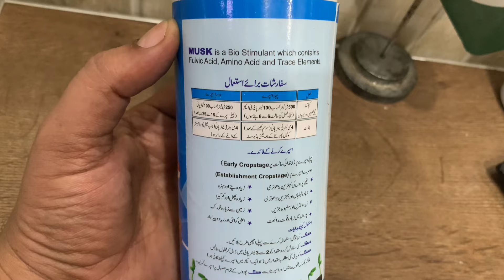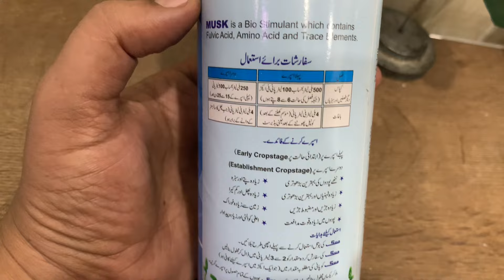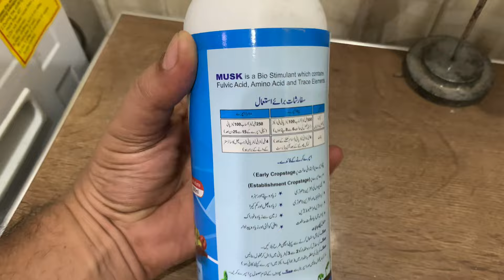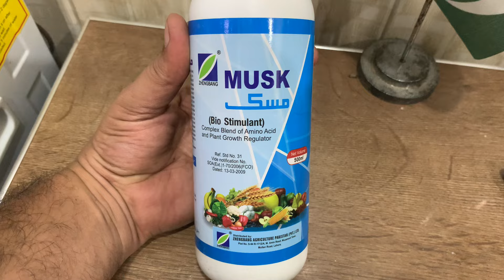Musk Bio stimulant amino acid and pgr fulvic acid and trace elements | zhengbang | Kissan Ghar